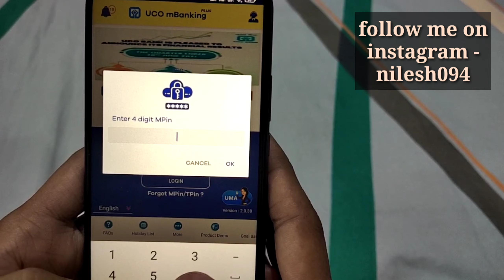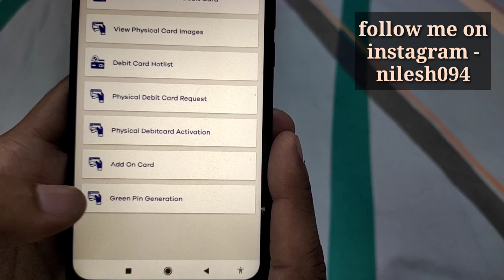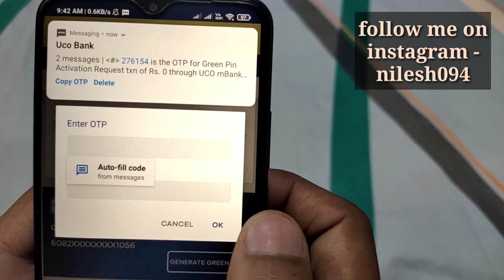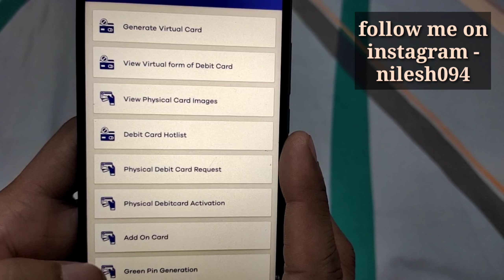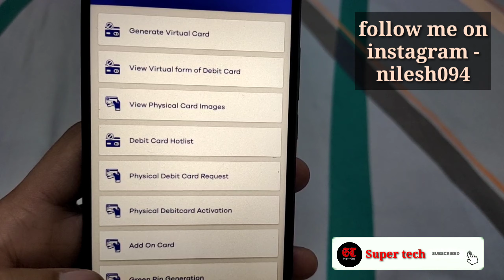uco bank debit card pin change online | uco bank atm pin generation online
Customers can generate new PIN for Debit Card by using Green PIN option at UCO BANK ATM. In this context: The new Green PIN menu is available on the left bottom side of Language selection screen of UCO Bank ATM. For using Green PIN functionality Card must be in activated status.

UCO Bank ATM/Debit card activation facility is now available online through mobile banking. If you have received your new UCO Bank Debit card then you don’t need to visit Bank to activate it, you can open Mobile banking app and activate your Debit card online instantly.

When you open your new account in UCO Bank, you will receive an inactive Debit card that mean you can not use it at any ATM or online transaction. You need to activate it first by visiting branch or online through the Mobile Banking app.